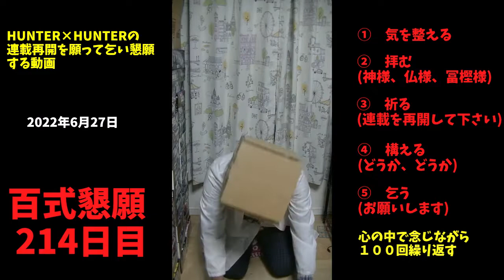ハンター×ハンター連載再開するまで毎日祈り続ける 214日目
ハンター×ハンターの最後の連載日2018年11月26日からちょうど3年後の2021年11月26日から連載再開を願って毎日祈り続けています。